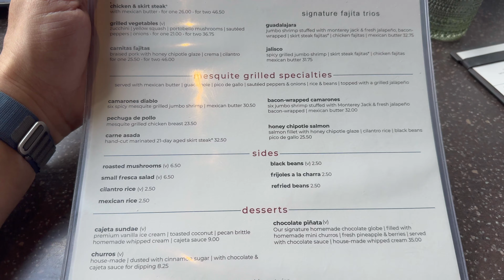Uncle Julio's Mexican Restaurant: I Loved it!